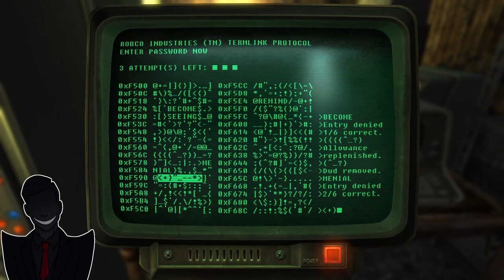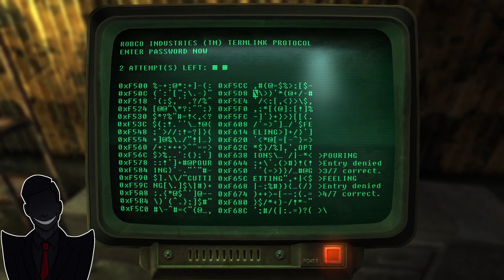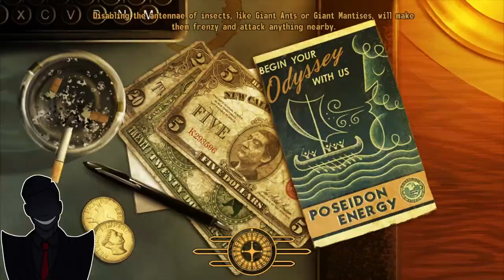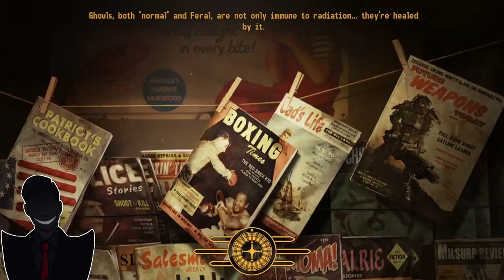The March Up Black Mountain (Fallout New Vegas Part 21)